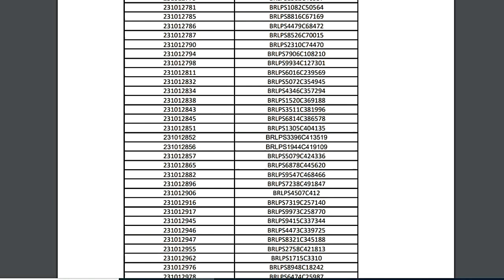jeevika new update 11 jan 2020 || merit list update